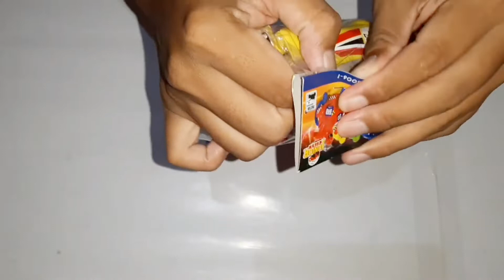Unboxing Mainan Motor Balap